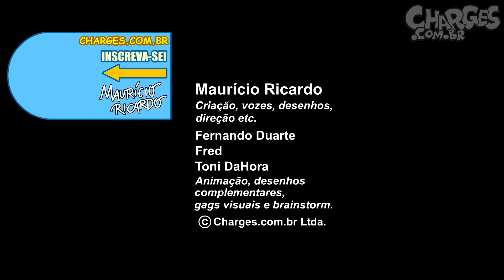“Apelido carinhoso” em versão “Deputado Ladrão”! Paródia